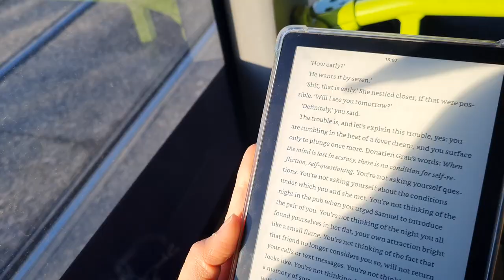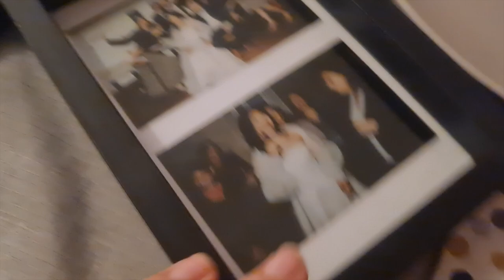💗 COZY JANUARY DAYS ❄️ Moving In Diaries, Gatherings, and Becoming Queen of the Galette!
Hello, my dear viewers and friends from around the world 🌍 💗 I hope you're having a good January! I've been so busy this month that I was only able to share a few moments good for one video ❄️

But that's fine, I'm planning to do a bi-monthly schedule to allow myself to breathe in between 😇 Let me know what you think of this if u can!

🛍️ My Vinted profile: nina_td